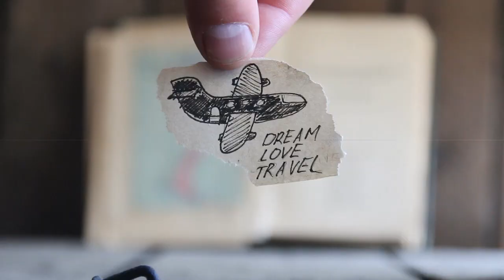Parker Pannell: A Behind the Scenes Interview with A Life That Travels Interview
Parker Pannell is an actor, YouTuber, TikToker and social influencer.

He's creative, funny, dynamic and driven - a prolific creator of videos, inpersonations, skits and so much more.

In this interview, we go behind the scenes with Parker at the Social Media Marketing World conference in San Diego.

You'll find out what makes him tick, the secret projects he's working on, and what drives him.

And let us tell you - this is one remarkable, motivated human being!

Mark our words - you heard it here first! - he's going to be making waves for many many years to come.

Oh! And you'll also meet his awesome Mum, Whitney!
I think you'll agree that it would be awesome if all Mums were as supportive as this!

Snap @parkerpannell

No propaganda!

Welcome to A Life That Travels, a channel dedicated to providing independent, unbiased advice and stories from around the world.

Why does A Life That Travels exist?

Because SOCIETY shouldn't set the LIMITS on WHO YOU CAN BE.

But it tries to.

Making decisions about what to do with your life is hard and there's way too much pressure on people to "work it all out" and to "find your passion"... like you're some kind of failure if you don't.

So here's the truth.

You've got plenty of time and "working it out" is hard.

You can study (uni or technical/vocation ed).

You can go travelling.

You can get a job and dive straight into your career.

ALL of these are PERFECTLY acceptable options.

And that's where A Life That Travels comes in.

* Interviews with REAL PEOPLE who've done INTERESTING things with their lives, through study, work and travel, so that maybe you can find your own ideas in their stories

* Travel stories, destinations and advice... so if you want to see the world you'll see it's not so scary stepping out of your comfort zone.

* Unbiased reviews of universities and other study options so you can cut through the noise and make clearer decisions.